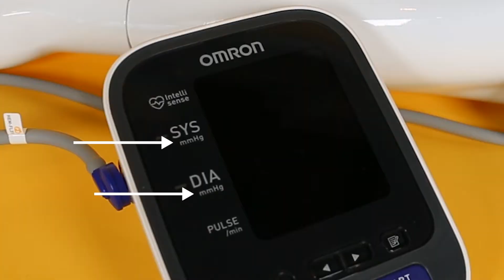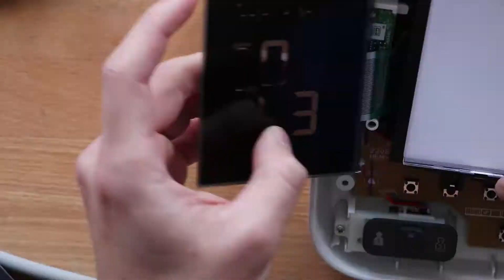BLOOD Pressure Monitor spills its GUTS!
Episode 15 -

Edward Chyau from Taiwan-based Mesh Ventures visits Tomorrow Lab. We tear down an Omron Blood Pressure Monitor, examine its inflatable cuff, explain its pumping and pressure sensing systems, and enjoy some footage from NYC and Detroit!

Ice Melts (Instrumental) - Drake ft. Young Thug
I Heard You Got Too Litt Last Night (instrumental) - SAINt JHN
Robert Owen Talking - Duke Dumont